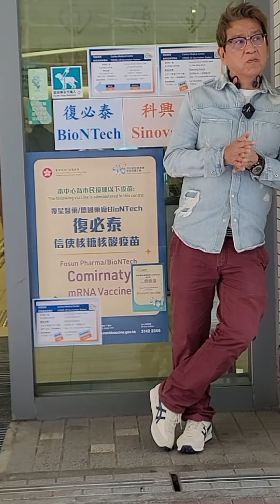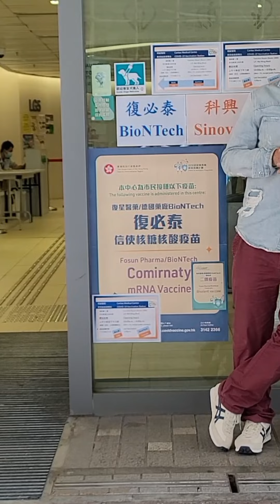Happy伯係咪糖心爹爹（sugar daddy）？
No according to happy uncle himself. public perception of his relation with Tuen Mun Na Na is mostly incorrect. Happy uncle has no predatory, lascivious intent towards Na Na. they just clicked.